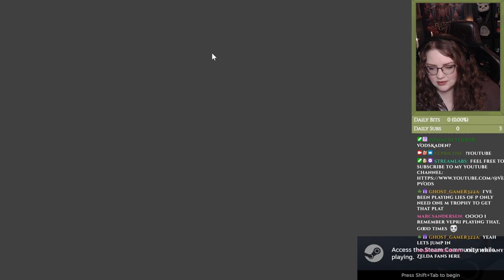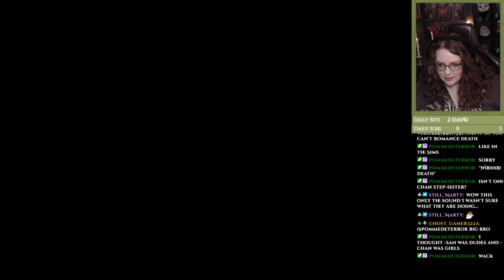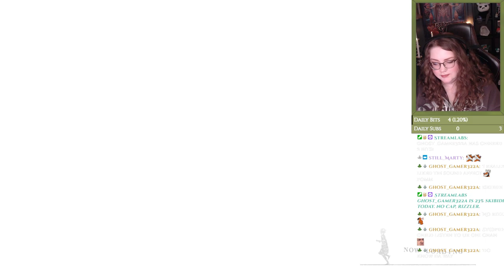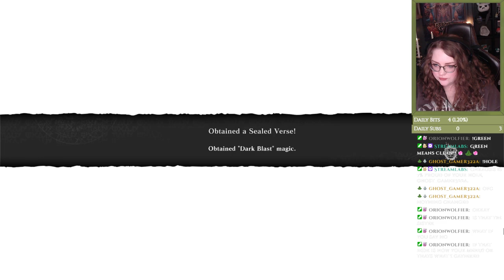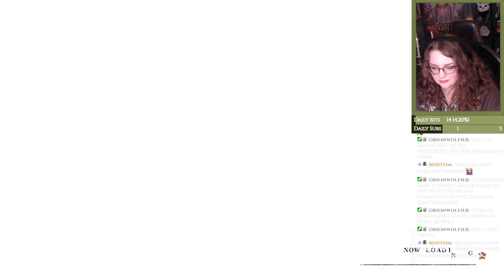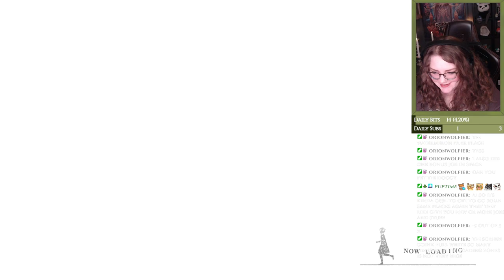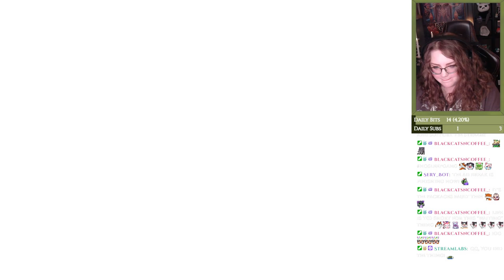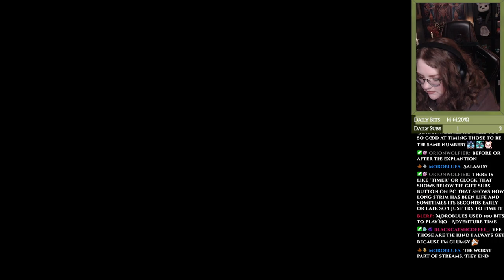Let's go on a new journey together in NieR Replicant! [First Playthrough]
Part 1
We had a vote in the discord, where people would decide what game I would start next. I was determined to have the next game be chill and not a struggle or have difficult combat for once, so I already knew I would be going to play on easy for NieR Replicant.

I just want to enjoy the game for its story, and I have never played it before so it will be spoiler free!
(and I would like to keep it that way, so pls don't post any in the comments)